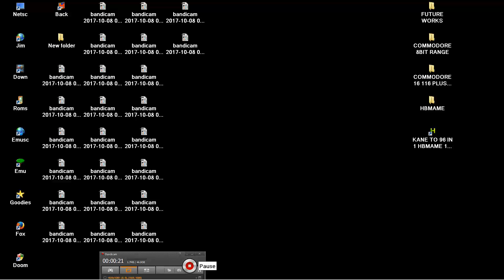ARCADE HACK PACMAN SIL FROM 96 IN 1 v4 PAC MAN David Widel 2005 Collection 10 HOMEBREW